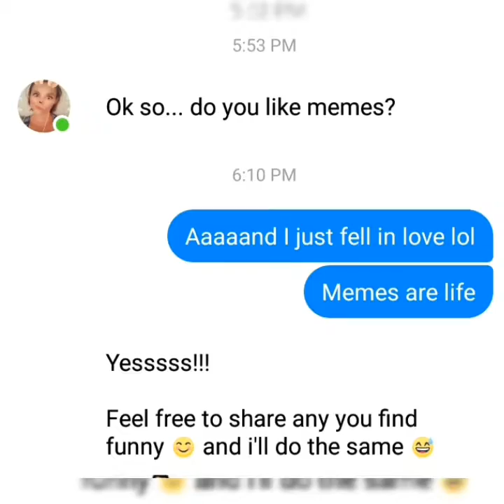OUR FIRST RELATIONSHIP BIRTHDAY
A year ago today, I met well, the best person ever. I never would have thought that what started out as a random message encouraging a beautiful stranger 400km away, hoping that she knew her worth and wishing her well in finding a man that truly deserved her... would kick off an amazing friendship, that within only DAYS we felt that we needed to meet one another and THEN fell for each other pretty much instantly.

I had finally given up on love and dating, the thought of dating again actually made me quiver and yet amidst arguably the hardest year of my life, you came along breaking all of the rules AND followed that up with the best year ever! Being long distance for now is incredibly hard and challenging, but with you, it is always SO incredibly worth it! HAPPY 1st BIRTHDAY FOR OUR RELATIONSHIP MEGACORN! I like you... I like you A LOT.